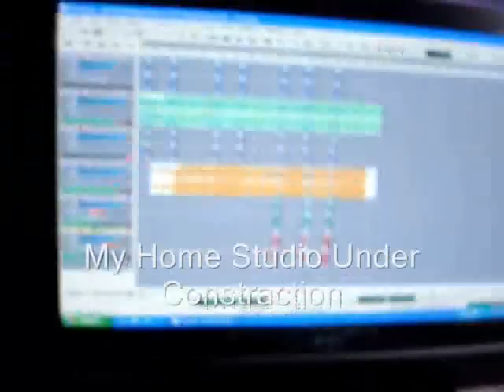My Home Studio "Under Constraction"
new place new equipments